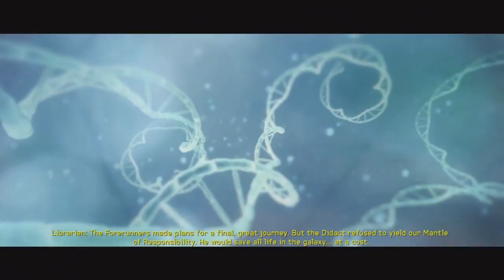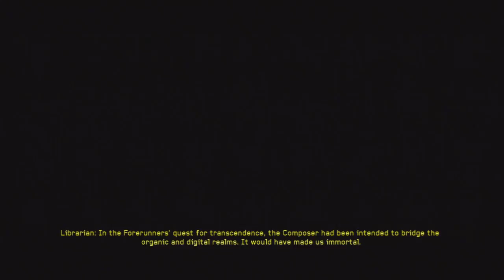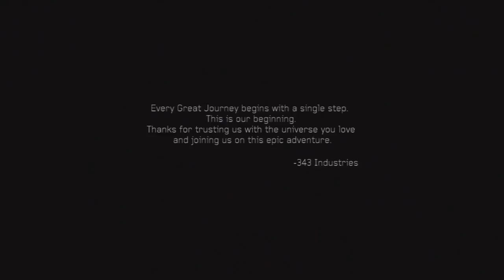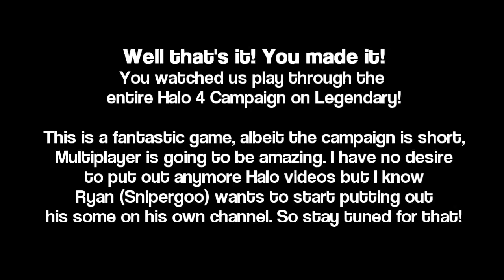Halo 4 Mega-Movie Full Legendary Playthrough 4 Player Co-Op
Audio will be a bit tough to hear at times because of the lovely Xbox Live voice system being perfect and all. Anyways, this is a tradition with us. We play through every new Halo the night of release on Legendary all the way! Halo isn't known for super long campaigns, as you can tell by the length of the video but still the story is great!

This took hours to render and hours to upload and hours to process so a simple like or lovely comment would be just fantastic!! Thanks everyone who stuck through the whole thing! You don't need to watch this or even watch the whole thing, but it's here if you want it!

Roster:
Ryan - Snipergoo
Tyler - Tybert
Shawn - Imda1fish
And MEEE!